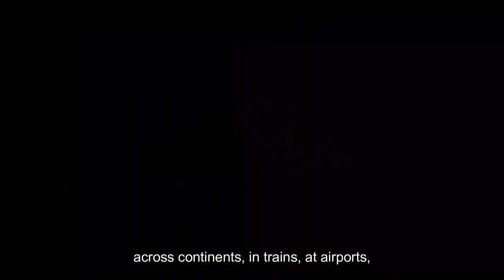ASUS x LOLA - Collaboration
Collaboration between ASUS and award-winning author and travel photographer Lola Akinmade.
As a professional travel photographer and author always on the road, I look for three things when I’m working.

First, processing power so I can edit my photos and create videos seamlessly on the go.

Secondly, an agile, versatile and lightweight laptop so I don’t worry about extra weight in addition to all my camera gear.

And finally, a long battery life.

I’ve edited photos and written all my award-winning and bestselling books on long plane rides across continents, in trains, at airports, and other places where I don’t need to worry about power for several hours.

This is why I’ve been a loyal user of ASUS laptops for over 10 years and counting.

Featured in this video are the ASUS Zenbook Pro for Creators with the Intel® Core™ i9 processor, and the ASUS ZenScreen Touch portable monitor.

Clips: Erik Jaråker | Edit: Stephanie Rubinato, Geotraveler Media